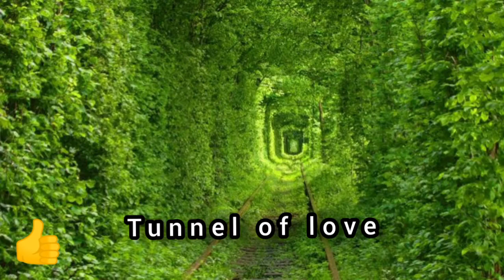14 Unbelievable Places on earth you need to see. | FACTS TV